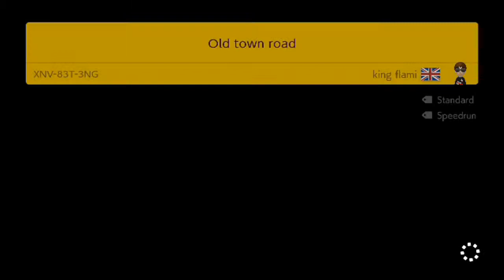Mario Maker 2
Im back playing the platformer i like playing. There are some easy ones and some crazy ones as well. No audio hopefully in the next one if it works.

If you guys want to check out any of the small stories I wrote you can